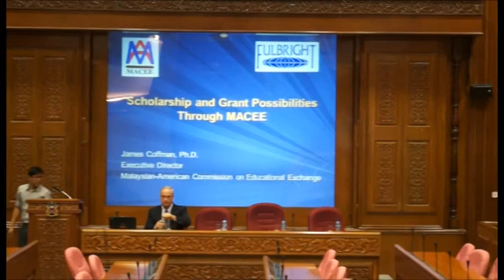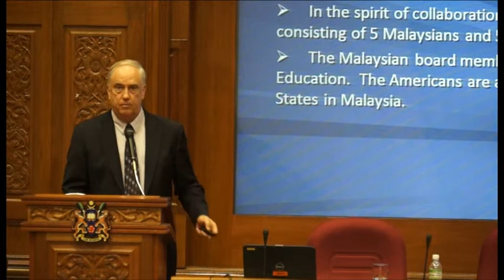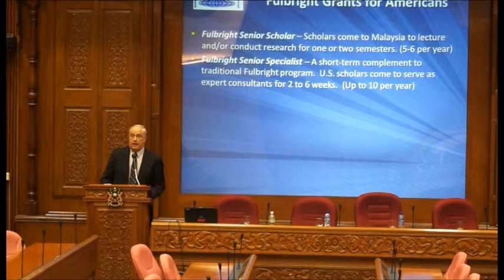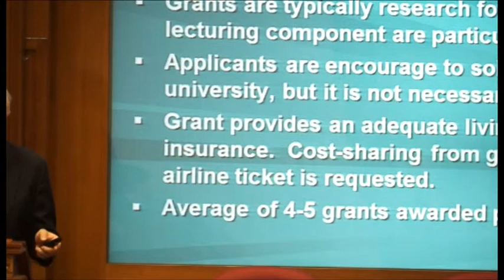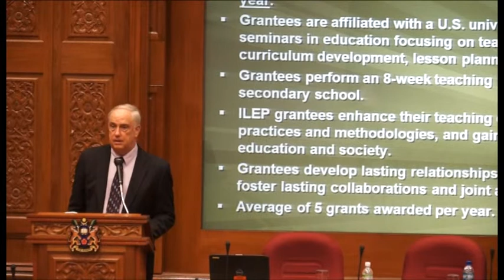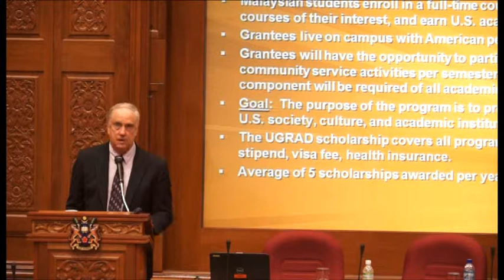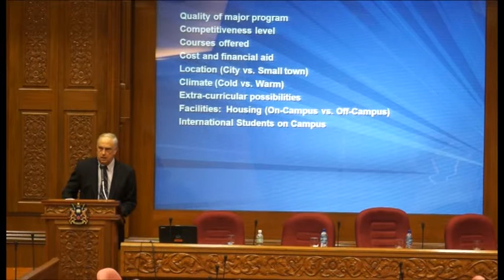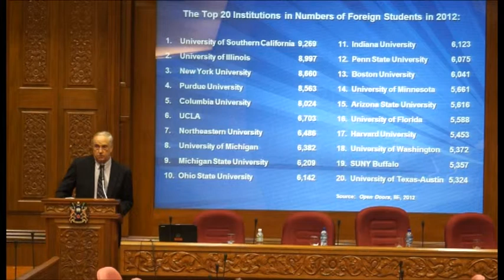Part 1: Fulbright Fellowship Program Talk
James Coffman, Ph.D
Executive Director
Malaysian-American Commission on Educational Exchange